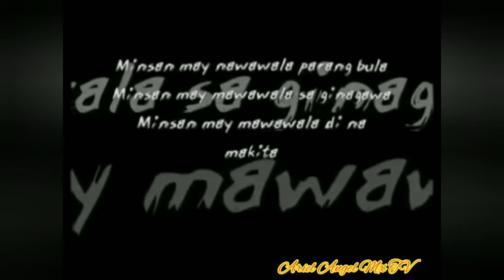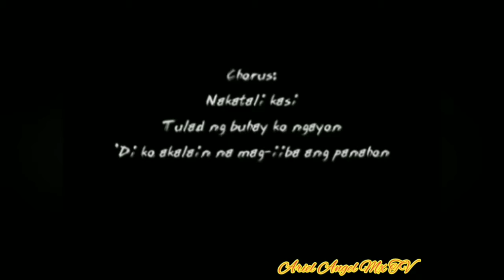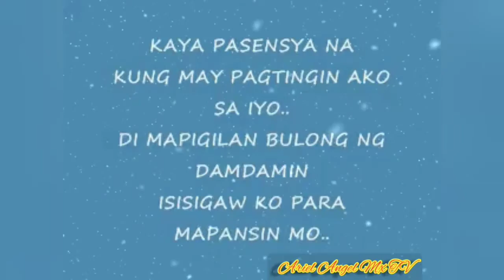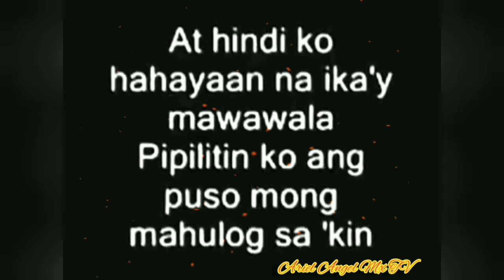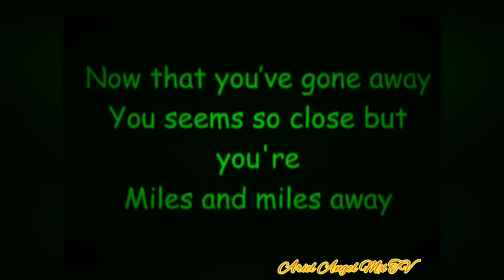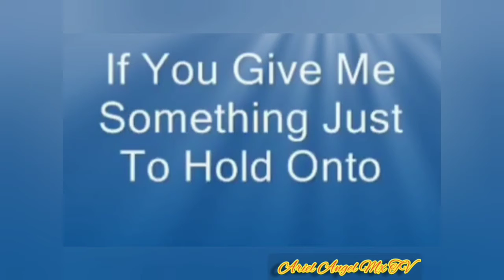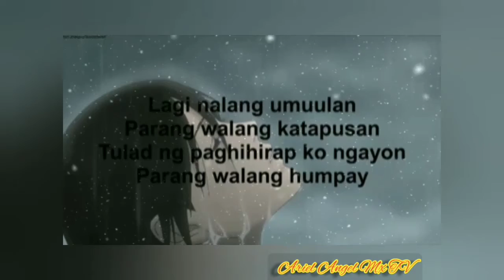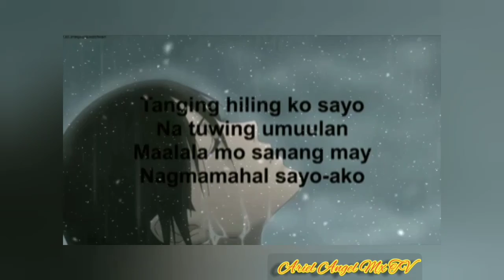CUESHE TOP SONG'S